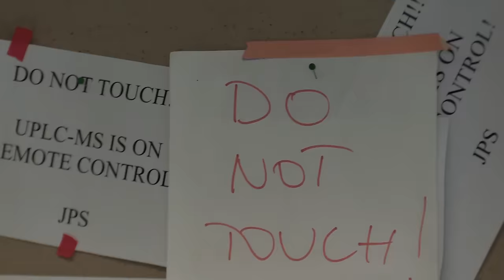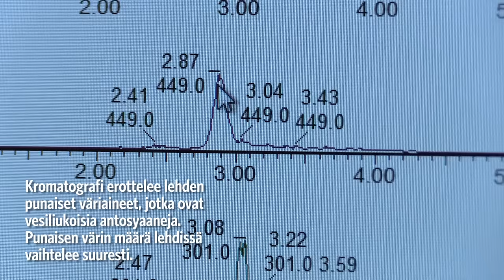Tiedepaukku #7: Miksi lehdet vaihtavat väriä syksyllä?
Tiedepaukku-tiimi kertoo, miksi lehtien väri muuttuu syksyllä. Videolla nähdään myös, kuinka lehtien väriaineita tutkitaan Turun yliopiston kemian laitoksella.